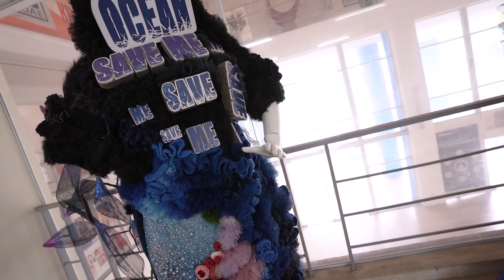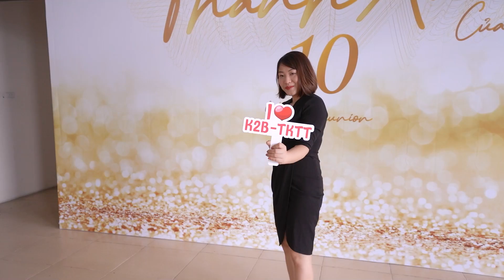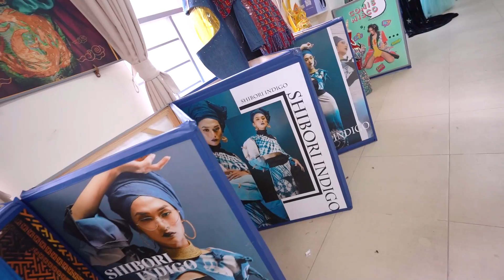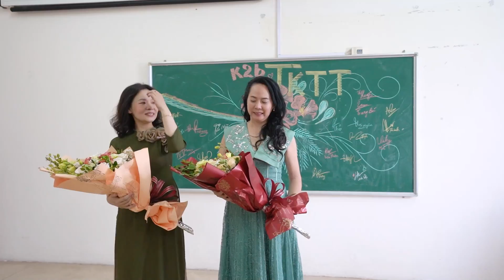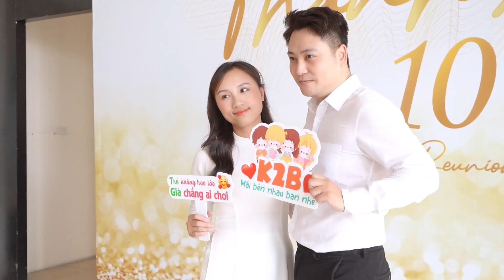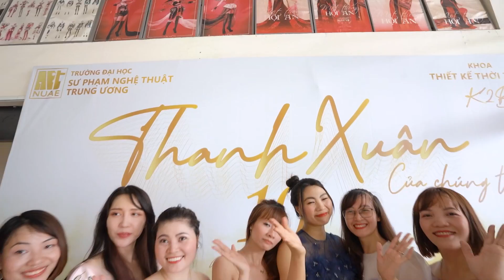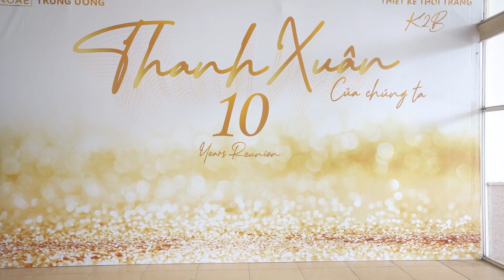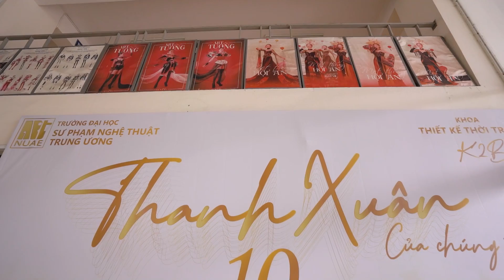HỌP MẶT 10 NĂM RA TRƯỜNG K2B (coongtv)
HỌP MẶT 10 NĂM RA TRƯỜNG K26 (coongtv)